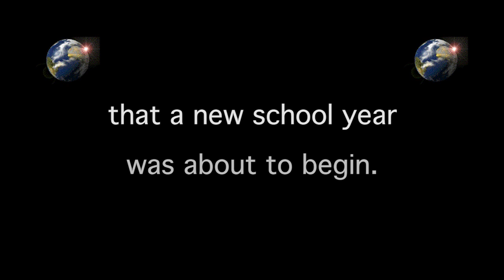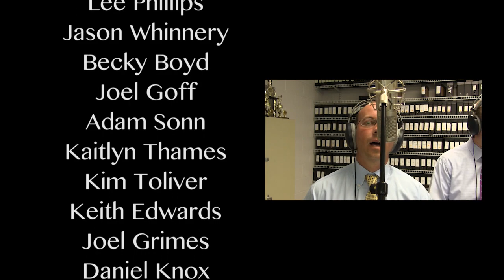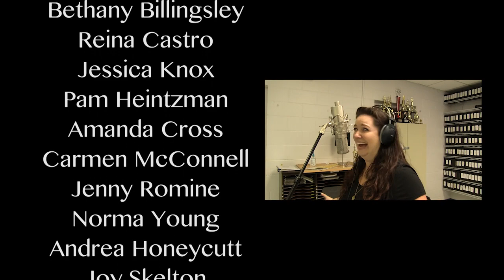Goodpasture 2015 Teacher Video "We are the World"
Sit back and enjoy another epic video from our 7th-12th grade faculty and staff.